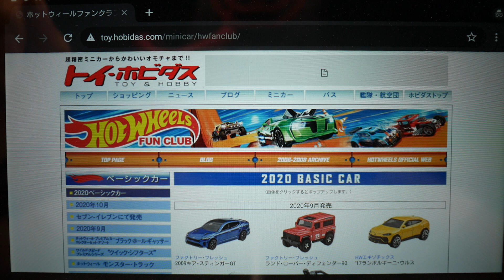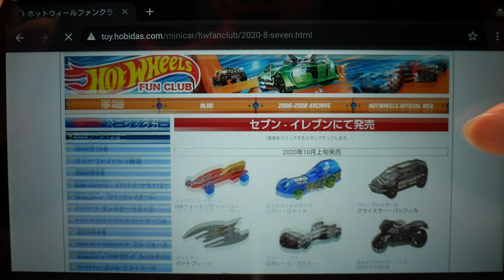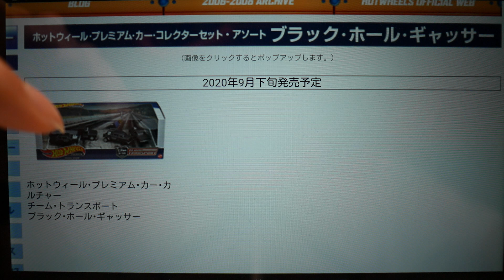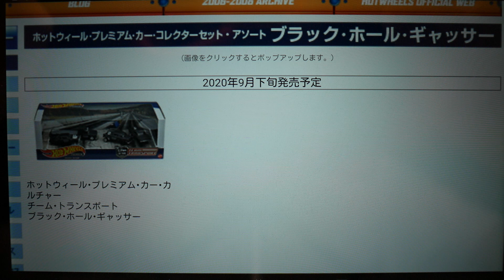2020年9月発売のホットウィールについて【雑談】